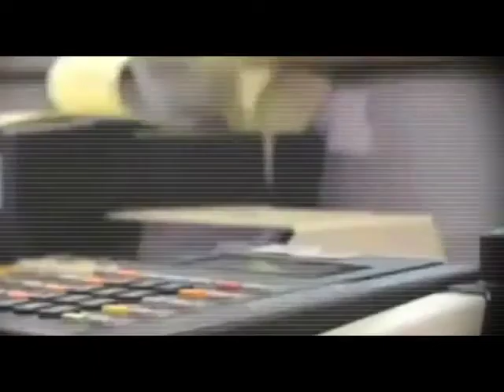promo puerto 55